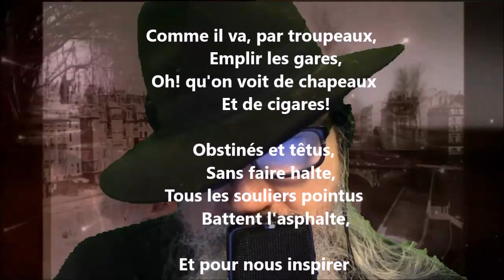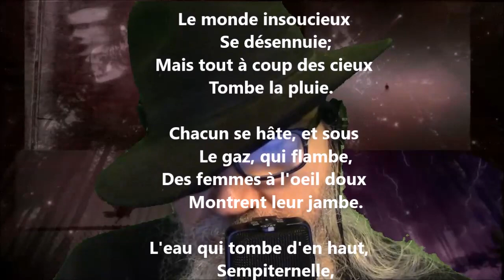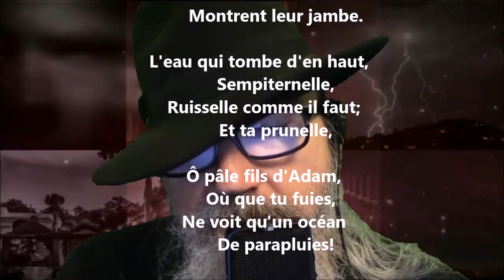Le boulevard - Théodore de Banville lu par Yvon Jean